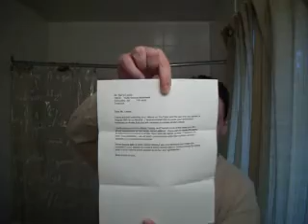35 Dollars for a YouTube Video - Thank-You - Making a Video with Heart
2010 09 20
35 Dollars for a  YouTube Video - Thank-You, and Let's Do This !

I will check with Guinness and go for a balloon world record, once again I thank-you.